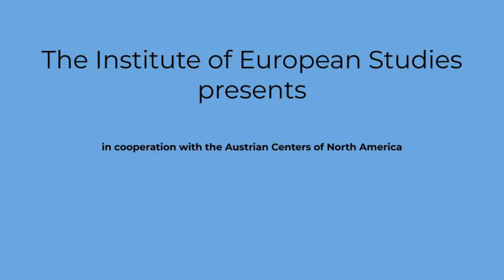Identity Politics and Armed Civil Conflict: Reflections on the Fall of Yugoslavia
Three decades ago, when the violent dissolution of Yugoslavia took Western policy makers by surprise, interpretations of its causes ranged from economic explanations and the shifting geopolitics at the end of the cold war to theses of culture-based ancient hatreds implying the multi-ethnic, multilingual Socialist Federal Republic of Yugoslavia never had a chance to turn into a viable state. Academic and political dissent about the origins of the conflict and its subsequent peace processes prevail to this day and continue to hamper democratic and economic progress in the successor states despite unprecedented foreign intervention and continued European assistance. In this lecture, Wolfgang Petritsch maps out the armed conflicts and the subsequent peace efforts – with a focus on Bosnia and the Dayton Accords – in the context of territoriality, expressed in the ethnic cleansing and the systematic destruction of cultural and religious monuments. In this way, he argues that the fall of Yugoslavia and the creation of seven successor states was the first conflict in post-Cold War Europe fought under the banner of identity politics.

Wolfgang Petritsch was the EU's Special Envoy for Kosovo (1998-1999), EU chief negotiator at the Kosovo peace talks in Rambouillet and Paris (1999), and then High Representative for Bosnia and Herzegovina (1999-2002). He served as the Austrian ambassador to the UN in Geneva (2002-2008) and to the OECD in Paris (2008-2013). He now serves as the President of the Austrian Marshall Plan Foundation.